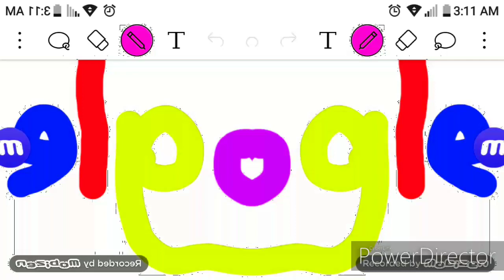January 17, 2020